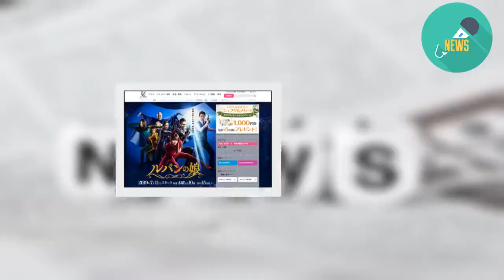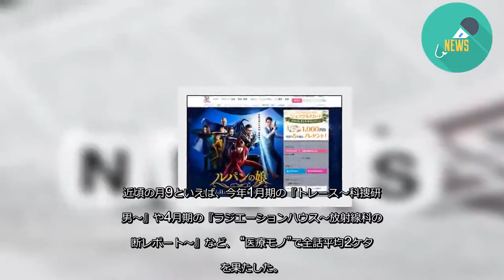『ルパンの娘』『TWO WEEKS』は危険水域……？ 夏ドラマ「ヒット＆大コケ」業界予想！- 記事詳細｜Infoseekニュース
まもなく7月期の連続ドラマが放送を開始する。業界内では「夏ドラマは数字が取れない」（テレビ局関係者）と言われるそうだが、その中でもこの夏、注目を集めている作品をリサーチした。
「今年の夏ドラマは総じてパッとせず、各局“大当たりとまではいかないが爆死もしない”というテーマの作品が並んでいるような印象です。また、日本テレビ系『土曜ドラマ』枠の『ボイス 110緊急指令室』をはじめ“韓国ドラマのリメーク作品”が多いところを見るに、脚本家にかける予算が減らされているのかもしれません。イチからオリジナルドラマを書いてもらうより、リメークの方が安上がりですから」（テレビ誌ライター）
それでも今夏、ヒットを期待される作品もあるという。
「大森南朋が主演を務める、テレビ朝日系『木曜ドラマ』枠の『サイン―法医学者 柚木貴志の事件―』です。これも韓国ドラマのリメークですが、今期では唯一、“連ドラ”としてしっかり作り込んでいることがうかがえる良作。同作は、日本法医学研究院を舞台に、解剖医・柚木貴志（大森）が“真実”を追求すると同時に“権力”に立ち向かう内容となっています」（同）
共演には仲村トオル、松雪泰子、西田敏行など実力派から、飯豊まりえや高杉真宙といった人気の若手も名を連ねる。
「昨今は視聴率を狙うと“高齢者向け”の内容になりがちですが、この『サイン』は数字を意識しつつ“ドラマファン向け”となっているのでは。同枠で4月期に放送していた『緊急取調室 3rd SEASON』は初回平均視聴率15.2％（ビデオリサーチ調べ、関東地区／以下同）が最高でしたが、『サイン』は20％近くまで上がる可能性もあります」（同）
一方、フジテレビ系「月9」枠の上野樹里主演『監察医 朝顔』も、「手堅く視聴率を獲得しそう」（スポーツ紙記者）という。
「同題漫画を“現代寄り”にアレンジしたドラマ版は、主人公の新米法医学者・万木朝顔（上野）の母親が、2011年の東日本大震災で行方不明となっているという設定に。そんな朝顔に寄り添う父親・平（時任三郎）はベテラン刑事で、父娘がさまざまな遺体と向き合いながら、彼らの“生きた証”を探していくといったストーリーです」（スポーツ紙記者）
近頃の月9といえば、今年1月期の『トレース～科捜研の男～』や4月期の『ラジエーションハウス～放射線科の診断レポート～』など、 “医療モノ”で全話平均2ケタ超を果たした。